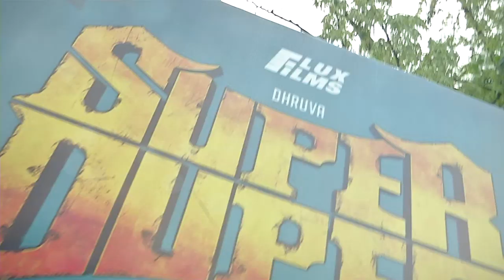Super Duper Movie Trailer Launch | Dhruva | Indhuja | Shah Ra | AK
Super Duper Trailer Launch on Puthuyugam. Super Duper ft. Dhruva, Indhuja, Shah Ra, Adithya Shivpink, Soundariya Gowda among others. Written & Directed By AK and Produced By Shalini Vasan. Cinematography is handled by Thalapathy Rathinam & Sundar Ram Krishnan and Music is composed by Diwacara Thiyagarajan.